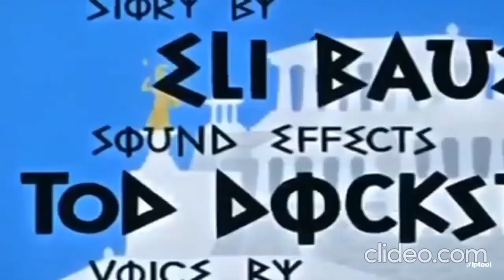Tom & Jerry Episode Cartoon For Fun Classic Cartoon All New Funny Episode HD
Hi kids! watch this wheels on the Bus 1kkids play collection by Little Treehouse! We hope you enjoy watching this animation as much as we did making it for you! this kids song collection is great for learning the alphabet, numbers,shapes, colours, and lots more. Happy leaning all thank you very much!

Scooby-Doo!, Tom and Jerry, Looney Tunes, Bugs Bunny, Compilation, Cartoons, Classic Cartoons, Animation, full episodes, Scooby doo where are you, chuck jones, Mel Blanc, Spike the Dog, Daffy Duck, Porky Pig, Coyote & Roadrunner, TJ, CLASSIC